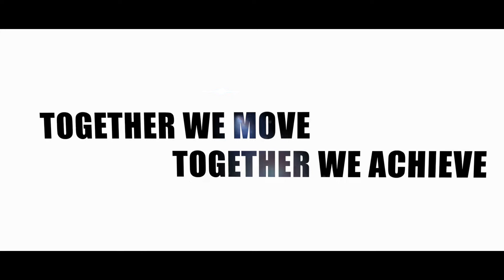Short Ad | Sreenarayana School | Vatakara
JAS VISUAL MEDIA
CHEMMAD
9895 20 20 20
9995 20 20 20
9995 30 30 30